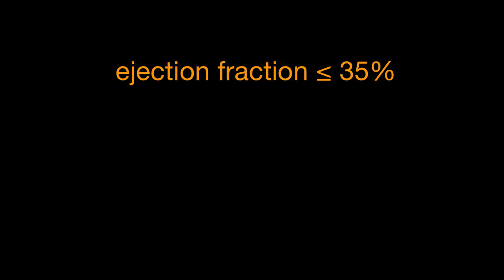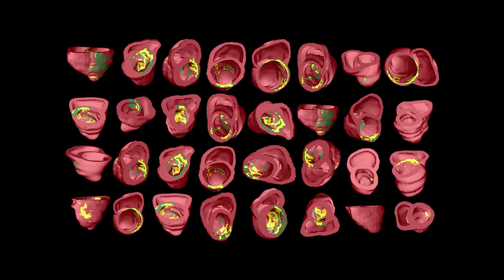Your Personal Virtual Heart | Natalia Trayanova | TEDxJHU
Dr. Natalia Trayanova shares her journey through her groundbreaking computational cardiology research and her career as a biomedical engineer.

Dr. Natalia Trayanova is the Murray B. Sachs Professor in the Department of Biomedical Engineering at Johns Hopkins and directs the Computational Cardiology Laboratory. She is at the forefront of cardiac research, working to meld computers and the heart together in order to make cardiac care more personalized and effective than it ever has been before. Her research is supported by grants from the NIH, NSF, and the American Heart Foundation, and the ideas that she is pursuing may change medicine as we know it.